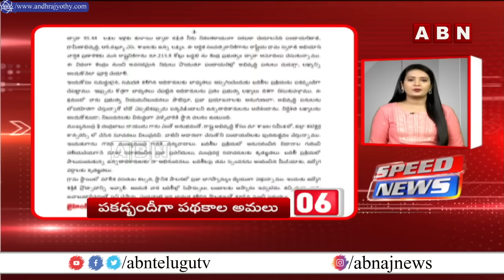Speed News | 24 Headlines | 29-09-2024 | morningwithabn | ABN Telugu